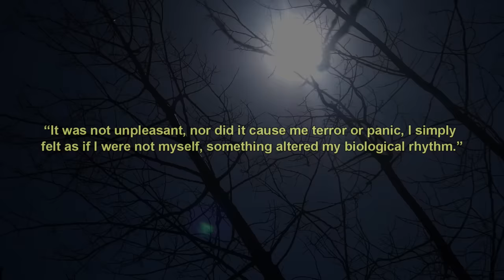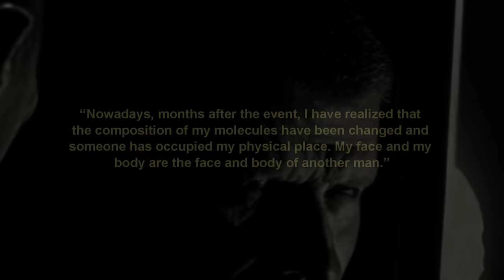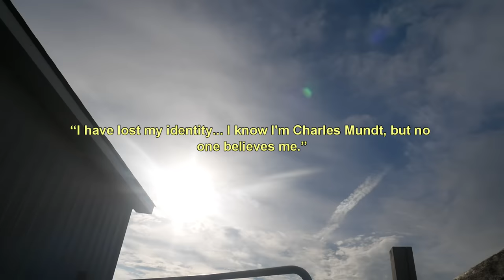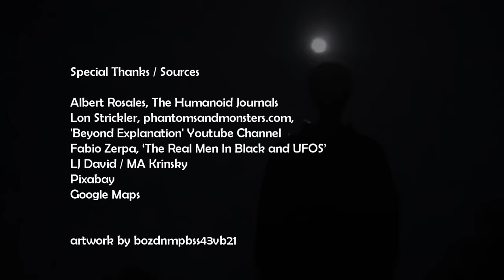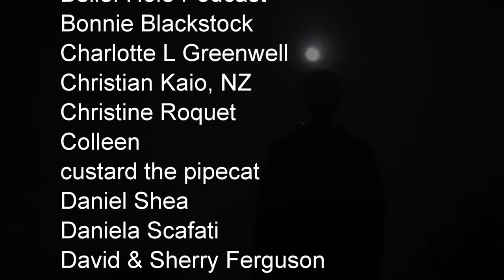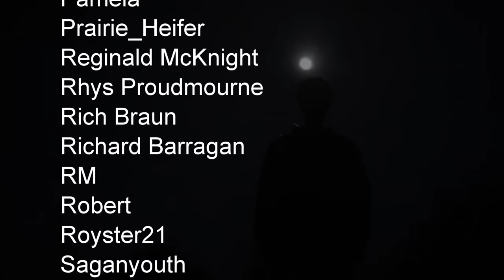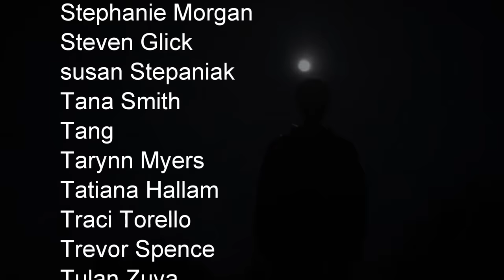“Altered: The Strange Case of Charles Mundt” | Paranormal Stories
In this video, I look at a very strange case from Arkansas in which a man claims he was no longer himself after encountering a UFO.

Sources: Fabio Zerpa, The Real Men In Black and UFOs